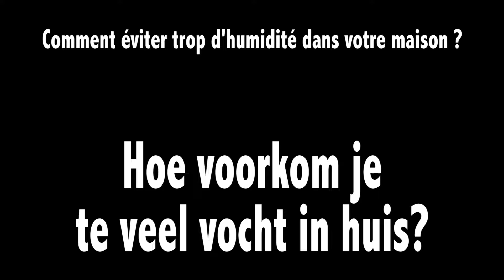Hoe voorkom je teveel vocht in huis? (Frans, zonder ondertiteling)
Veel huizen hebben een vochtprobleem. Het ruikt vaak muf en er kunnen vochtplekken of schimmels ontstaan. Dat is niet gezond. Gelukkig kun je er vaak zelf iets aan doen. Naomi vertelt hoe je kunt voorkomen dat je huis te vochtig wordt. / Many houses have a moisture problem. It often smells musty. There may be damp spots and mould. That is not healthy. Fortunately you can do someting about it yourself. Naomi tells how to prevent your house from becoming too damp.